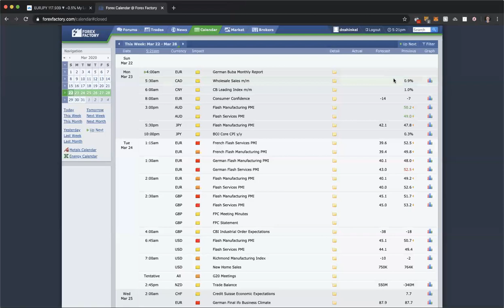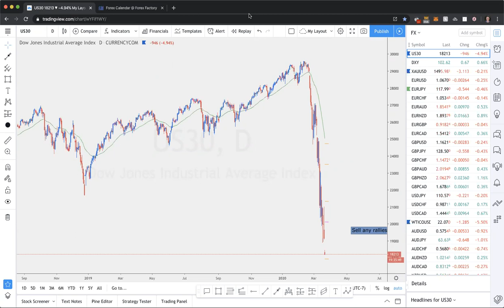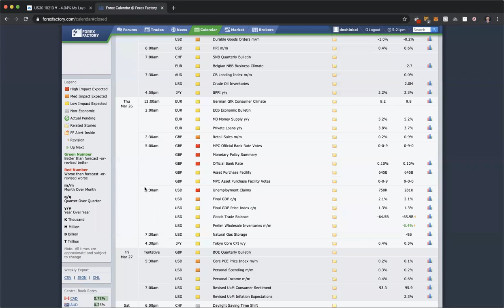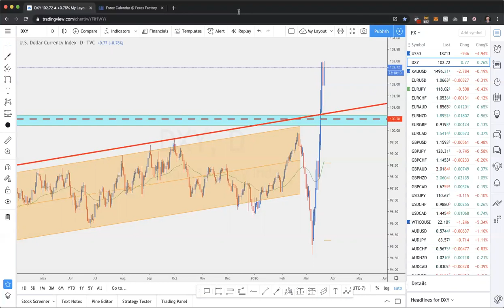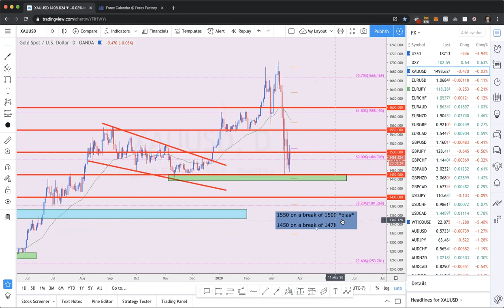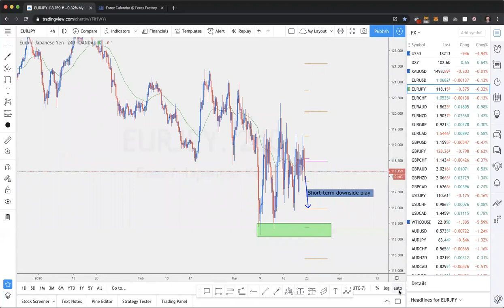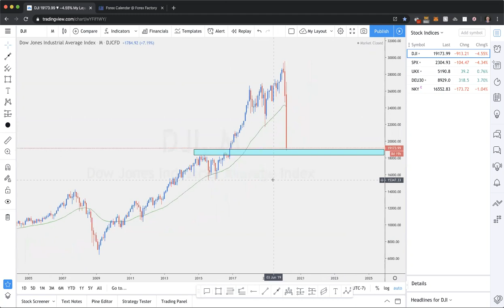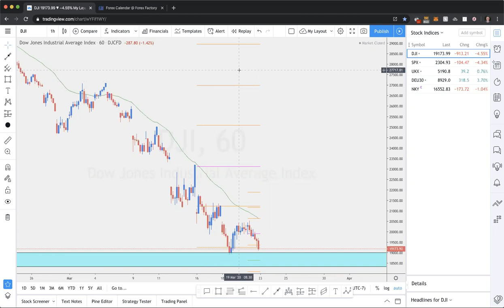Weekly Forex Outlook March 22nd - 27th 2020 | Positive Traders